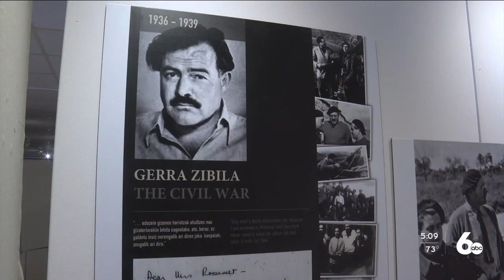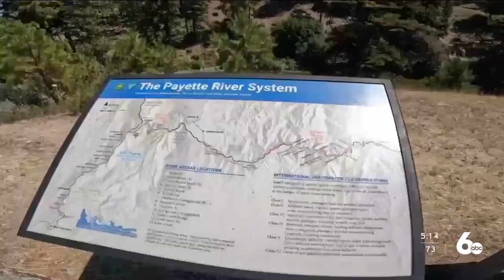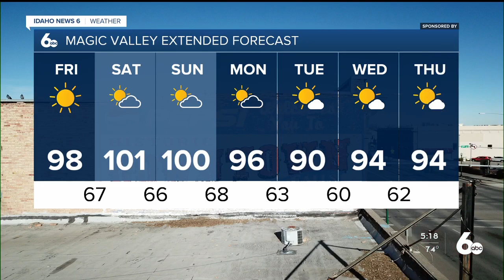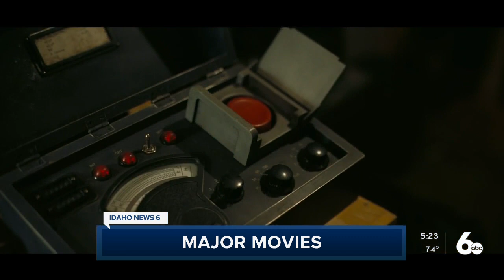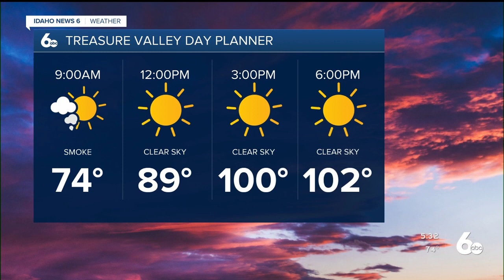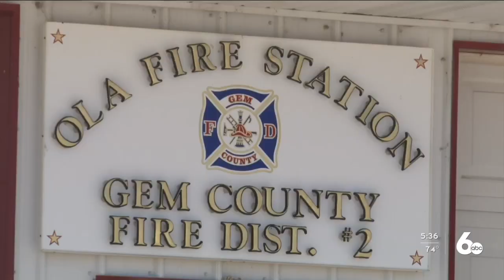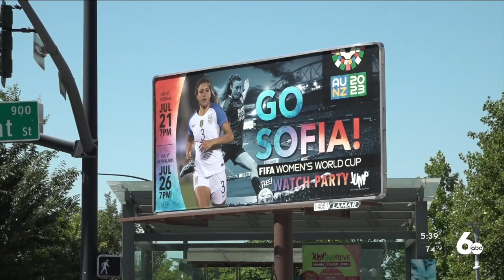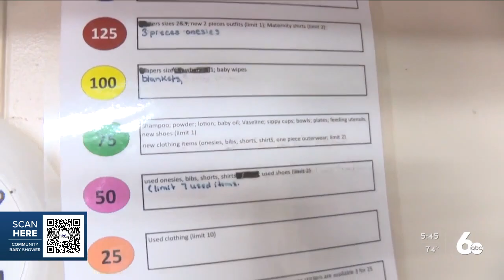JUMP Boise cheers on Team USA & Sofia Huerta